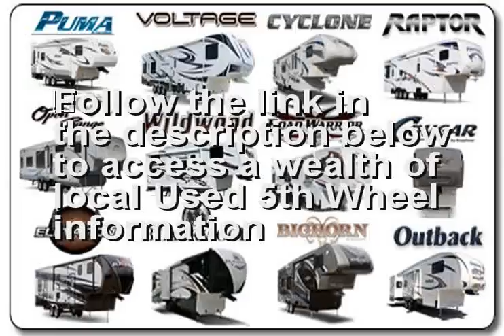Used 5th Wheel near Mc Grann Pennsylvania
is the place to go if you are seeking a Used 5th Wheel near Mc Grann Pennsylvania or close to Mc Grann Pennsylvania. If you are looking for the best Used 5th Wheel in Mc Grann Pennsylvania than this Mc Grann Pennsylvania Used 5th Wheel video is for you. if you are seeking a Mc Grann Pennsylvania Used 5th Wheel in or around Mc Grann Pennsylvania.